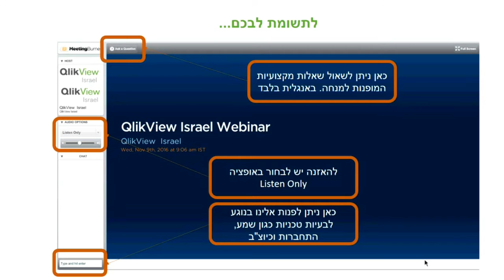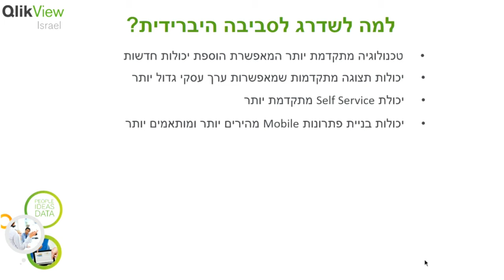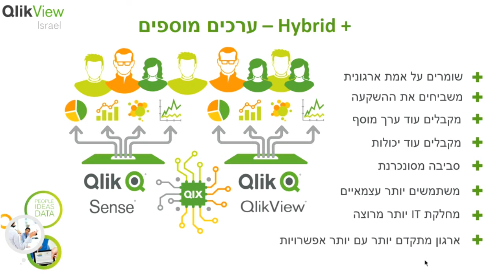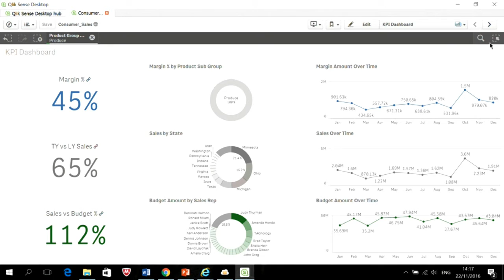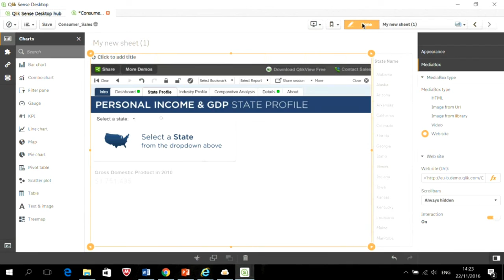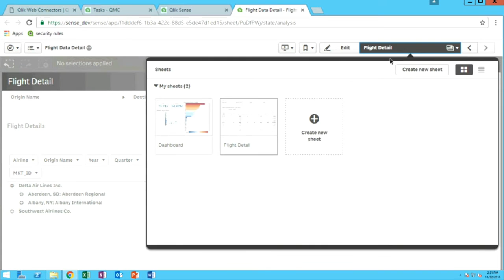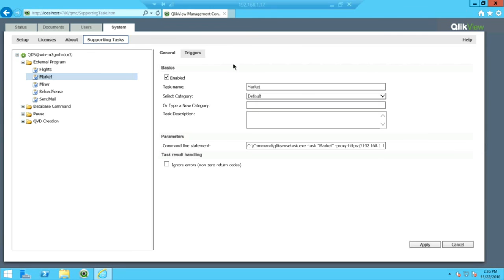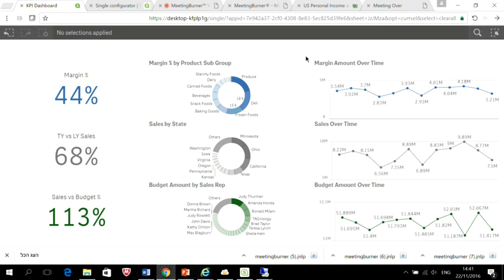Webinar: Working in Hybrid Environment with Qlik Sense & QlikView - Hebrew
הסרטון הינו הקלטה של וובינר בנושא עבודה בסביבה דואלית (משותפת לקליק סנס וקליק ויו).
הוובינר נערך בנובמבר 2016 ע"י גדי רוטמן, סמנכ"ל מוצר ב  QlikView Israel.